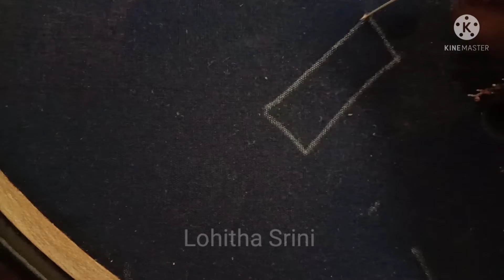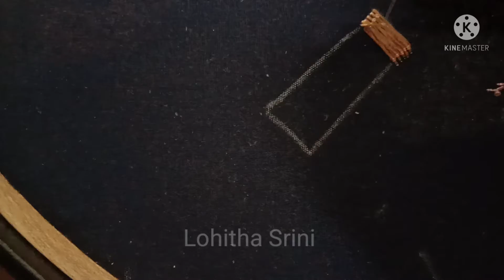Aari Work Basic stitches /Filling stitch